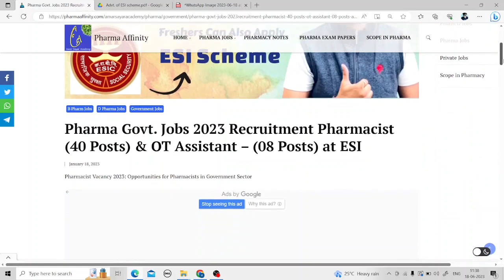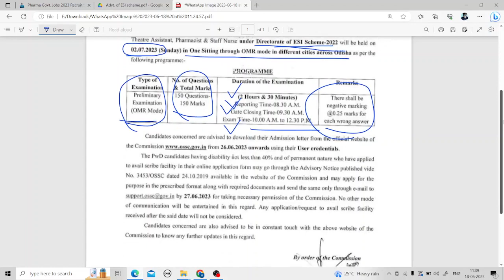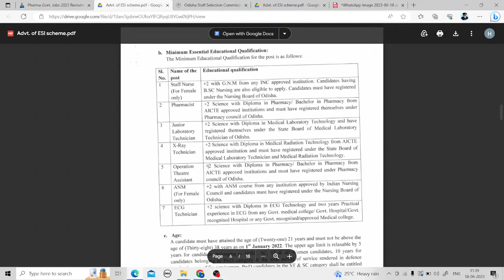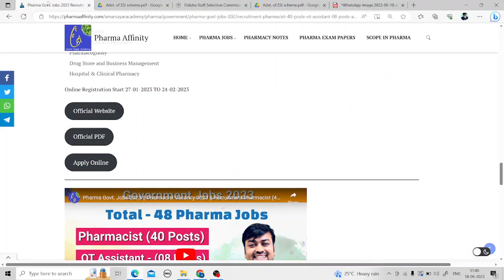Pharmacist Exam Update || Recruitment Pharmacists (40 Posts), OT Assistant (08 Posts) at ESI at OSSC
Pharma Govt. Jobs 2023 Recruitment Pharmacist (40 Posts) & OT Assistant – (08 Posts) at ESI Exam Date Update
About video:- Pharmacist Exam date at OSSC
govt pharmacist vacancy 2023
govt pharmacist exam preparation odisha
govt pharmacist exam date
mp govt pharmacist vacancy 2023 exam